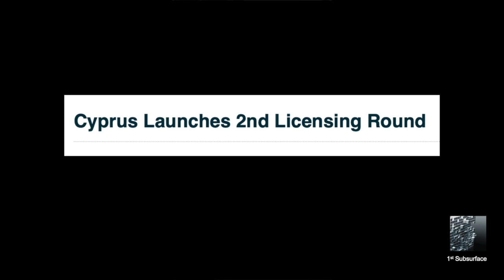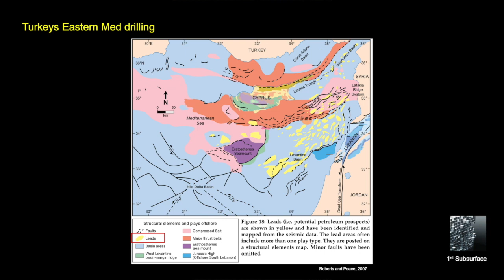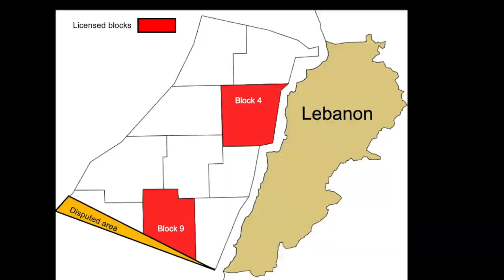Warships and drillships - the Cyprus gas dispute.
This is the first of our TROVE NEWS series where we will be talking about interesting stories from the world of oil and gas that we have found while building our TROVE databases.

To find out more about TROVE databases go to our

In this episode Mike Cooper (Managing Director of 1st Subsurface) takes us through a look at the Eastern Mediterranean. Focusing on an under-reported dispute primarily between Cyprus and Turkey who both claim maritime rights over the same waters and are both drilling in these claimed waters. Tensions are increasing as Turkey steps up its efforts drilling now in a block already awarded by Cyprus to major operators. This is ongoing while most news seems to be reporting the Turkey / Syria border dispute.

The surrounding waters have had several world class gas discoveries in the last few years including Zohr (Egypt), Leviathan (Israel), Tamar (Israel), Aphrodite (Cyprus) and Glaucus (Cyprus).  The prospect of natural gas reserves is fuelling an ancient dispute, the Cyprus conflict.